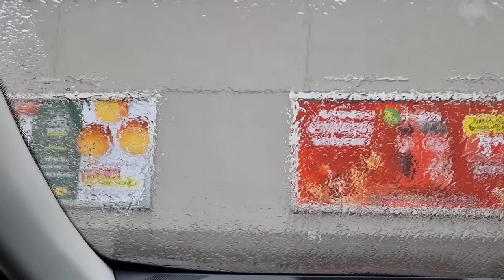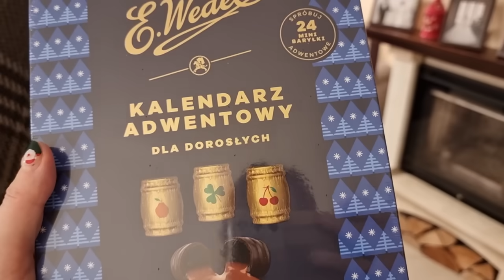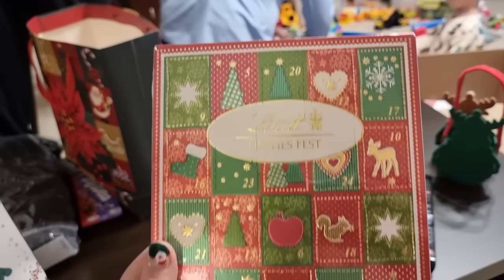Nasze pierwsze wspólne Święta w Polsce - co mój mąż myśli o Polskich Świętach? 🎄😍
Zapraszam na krótki film z naszych pierwszych wspólnych świąt w Polsce :)